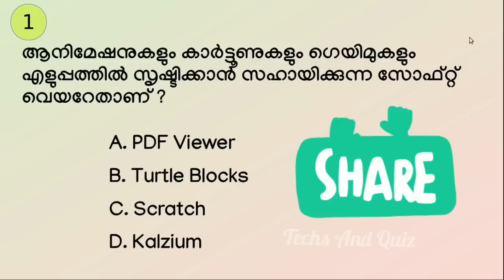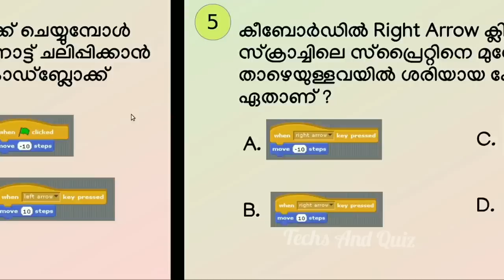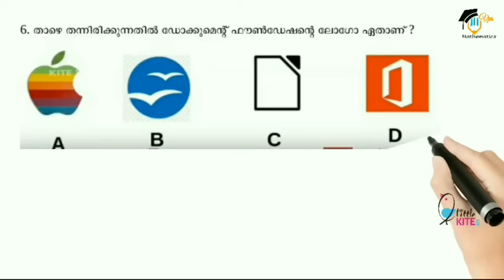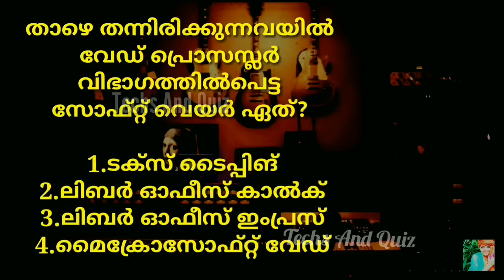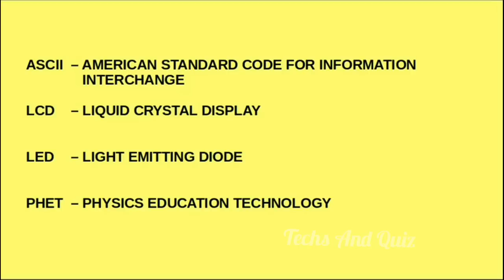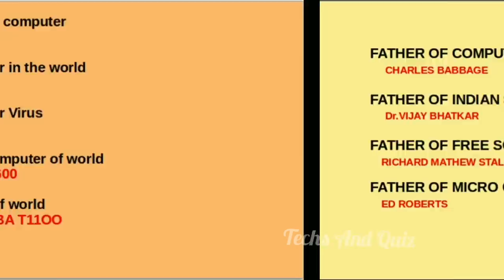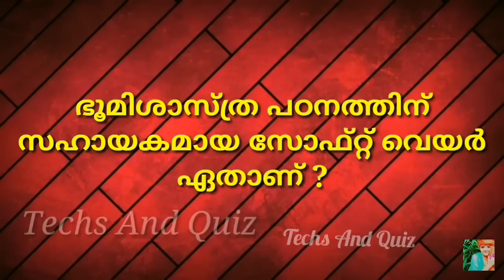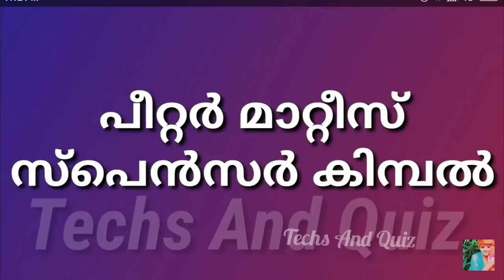Little Kites Exam Questions 2022 Malayalam / 8 STD Little Kites Exam Questions And Answers Malayalam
little kites exam 2022
little kites exam malayalam 2022
little kites exam questions and answers malayalam 2022
8 standred little kites exam malayalam 2022
little kites 2022
little kites 2022 exam malayalam 2022
Little Kites Exam Questions And Answers In Malayalam 2021 / LITTLE KITES -LK- അഭിരുചി പരീക്ഷ-/2022

little kites exam questions 2020
little kites exam questions 2021
little kites

2021 kites exam
Little kites update
Little Kites videos
Little kites questions and answer in malayalam 2021
Exams 2021
Hs little kites exam

8 Std little kite exam 2021 in malayalam
little kite
little kites 2021
Little kites in malayalam
LITTLE KITES
Little kite quiz
COMPUTER G K  2021
LITTLE KITES MALAYALAM QUESTIONS
Little kites exam 2021

techs and quiz